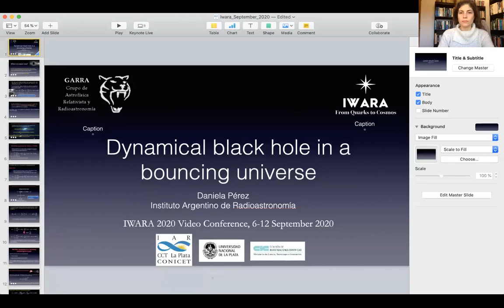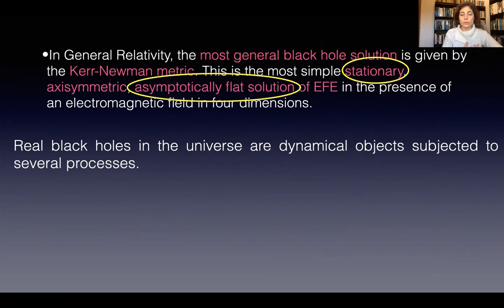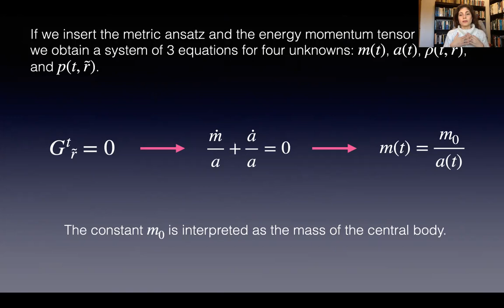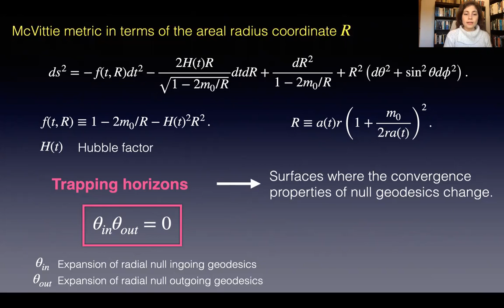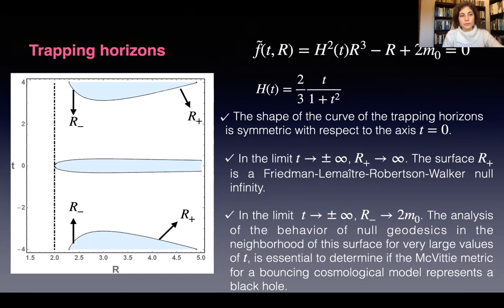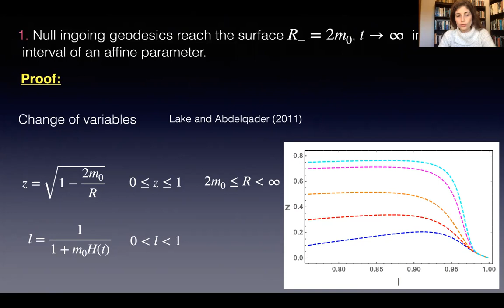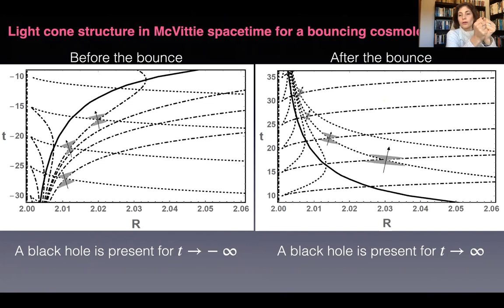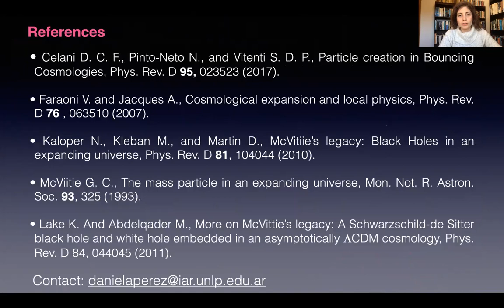Daniela Perez (parallel sessions)